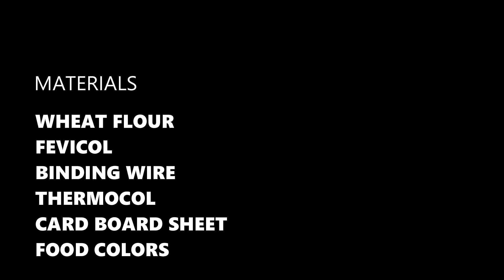HOME MADE CLAY FATHERS DAY DOLL|| FATHERS DAY SPECIAL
MATERIALS ||
WHEAT FLOUR
FEVICOL
BINDING WIRE
THERMOCOL
CARD BOARD SHEET
FOOD COLORS